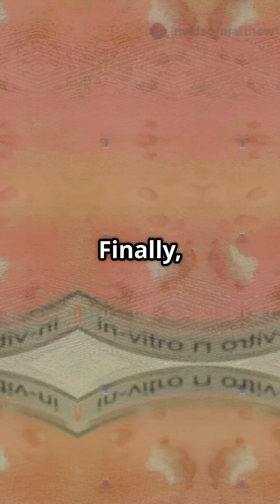5 Farming Techs That Will Change the World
The future of farming is here! Discover the 5 farming technologies that are set to revolutionize the way we grow food. From vertical farming to precision agriculture, these innovations are transforming the industry and paving the way for a more sustainable future. Learn how data-driven farming, hydroponic systems, and drone farming are increasing crop yields and reducing waste. Explore the exciting world of urban agriculture and digital farming, where technology meets tradition. Get ready to be amazed by the cutting-edge crop tech and smart agriculture solutions that are changing the face of farming forever.